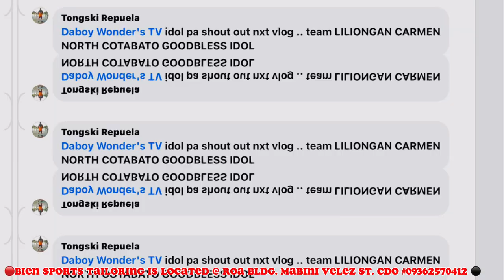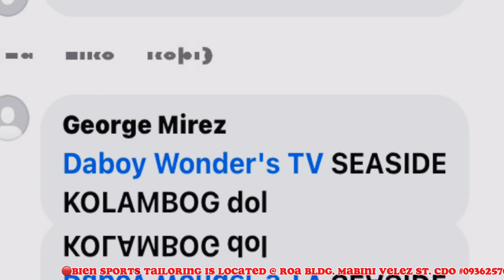RON JAY BUENAFE HIGHLIGHTS (AJ SANTILLAN)